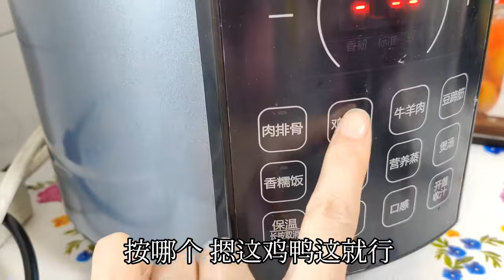大年初二，全家大团圆，真热闹，儿孙承欢膝下是爸妈最高兴的事！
哈喽，这里是【东北胖哥的乡村生活】
我将会在这里向大家分享我的日常生活、美食制作
希望能够把快乐传递给大家